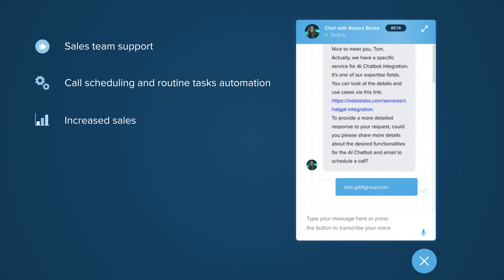Intelligent Virtual Assistant - InData Labs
Meet our intelligent virtual assistant Aurora Borea that was developed to provide instant customer support for InData Labs’ website. The virtual assistant ensures faster response time and handles large contact volumes. Trained on the proprietary database and website data, it also facilitates the work of the sales team by handling common queries about the expertise and services of InData Labs and scheduling appointments.

Our virtual assistant’s benefits:

- Providing customers with human-like conversations and accurate, contextual responses
- Voice recognition (customer can text or leave a voice)
- Availability 24/7 and multi-language support
- Integration with CRM and automated follow-ups
- Call scheduling
- Fast data handoff to the sales team
- Cost reduction through process automation.

Looking for a way to speed up communication with customers and enhance productivity? Contact InData Labs, and we’ll develop a custom virtual assistant based on your own data that will seamlessly work across the channels where your customers engage and boost customer support.